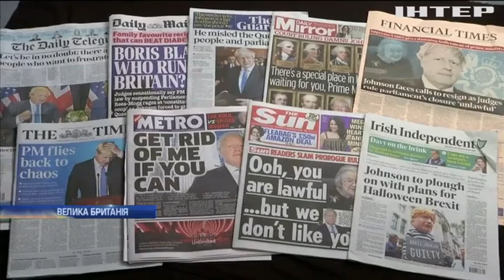Заплямував Її Величність: Борис Джонсон "підставив" королеву Великої Британії